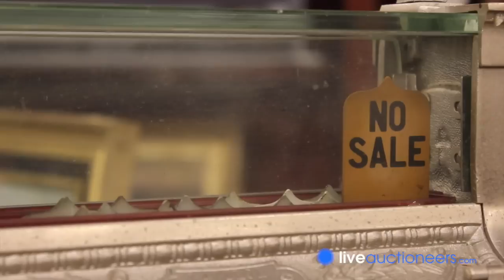How To: Expert Advice on Collecting Americana Art and Antiques from John McInnis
A long-time expert and auctioneer, John McInnis, owner of John McInnis Auctioneers, gives us his top tips and advice on collecting Americana arts and antiques.